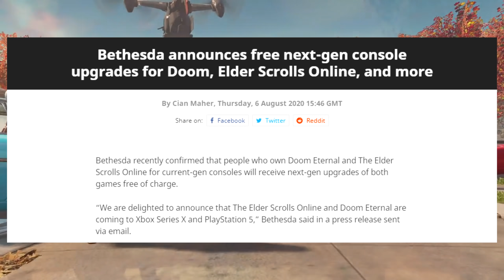Bethesda's STRANGE Next-Gen Silence...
Bethesda holds a wealth of excellent IP ranging from Fallout, to Elder Scrolls, as well as the likes of Dishonored, Prey, DOOM, and plenty more! The general expectation is that Bethesda will be taking advantage of the new hardware and they were one of the first to claim they'd support some titles on the consoles, but after their release it has been complete silence. So, what's going on? Let's investigate.